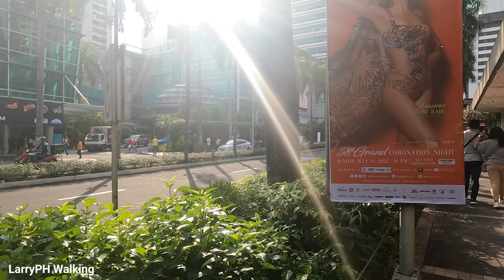THE REAL BEAUTY of CUBAO | MODERN WALK at Cubao Araneta City Philippines [4K] 🇵🇭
Video Street Walking Tour! Around Barangay Socorro Cubao Quezon City, Metro Manila Philippines.

Walk in this Video:
15th Avenue
P. Tuazon Boulevard
Ali Mall | General Romulo Avenue
General Mc Arthur Avenue
Araneta Coliseum | General Aguinaldo Avenue
Farmer's Market | General Araneta
Farmers Plaza
Cubao Station Edsa